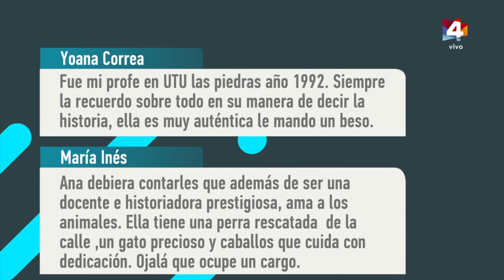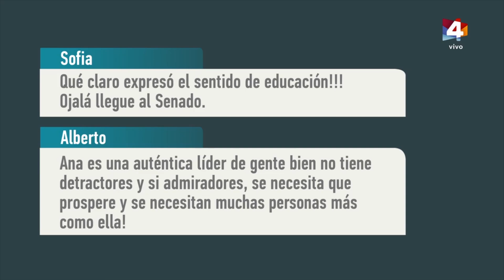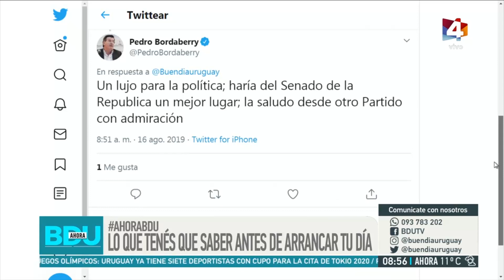Buen día Uruguay - Ana Ribeiro integrará la lista 2004 del Partido Nacional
Recibimos a la historiadora y candidata a senadora por el Partido Nacional Ana Ribeiro. Ocupará el tercer lugar sustituyunedo a Adriana Peña.